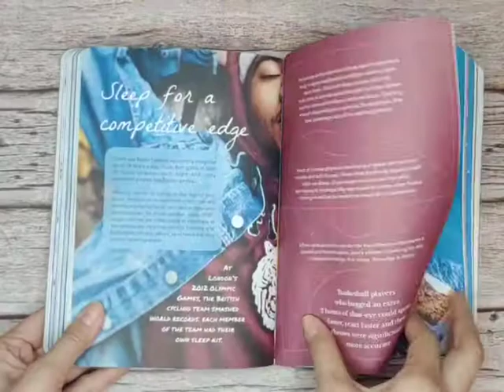Bookflip. Calm The Magic Of Sleep by Michael Acton Smith Follow